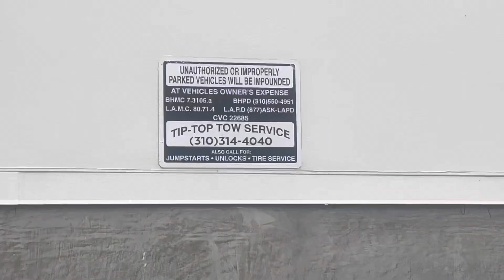It’s getting Creepy